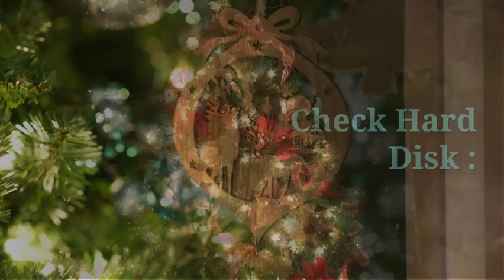Error: Start menu isn’t working.